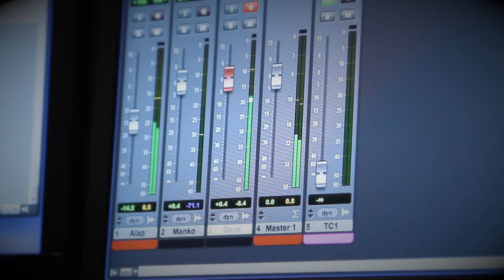KFT-Afrika /szuahéli nyelven, hamarosan.../